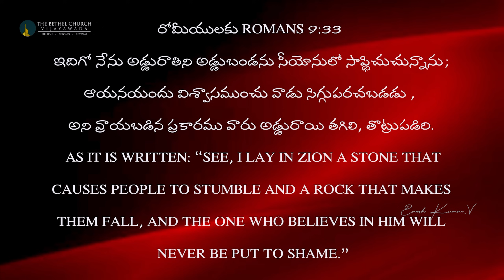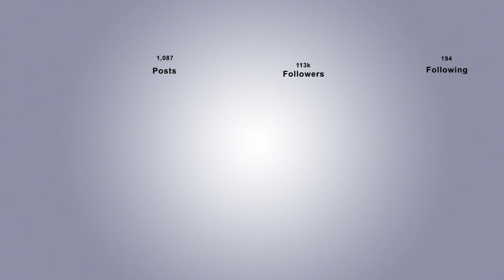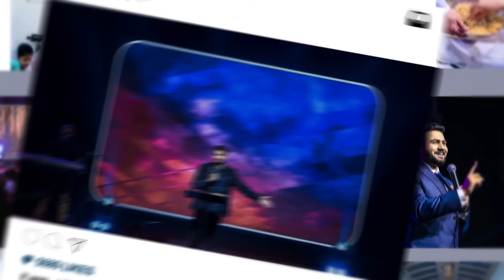నేను అనారోగ్యంతో ఉన్నప్పుడు - When i was sick 🤢 | Ps Enosh Kumar | New Telugu Christian Sermon